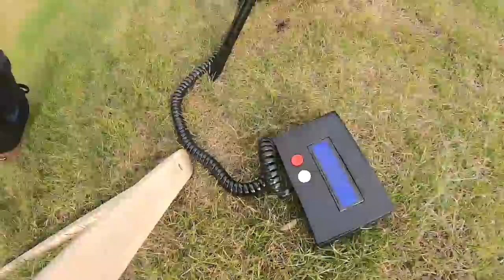PUMP TOUR Z DOLLO #3 - BEŁCHATÓW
SIEMANKO!
Zapraszam Was do zobaczenia TRZECIEGO odcinka z naszego tour'a po pumptrackach z Dartmoor Bikes i BTproject!

Tym razem odwiedziliśmy pumptrack w Bełchatowie.